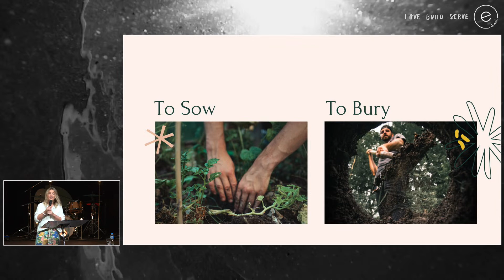Sow Don't Bury | Ps Lou Antonius